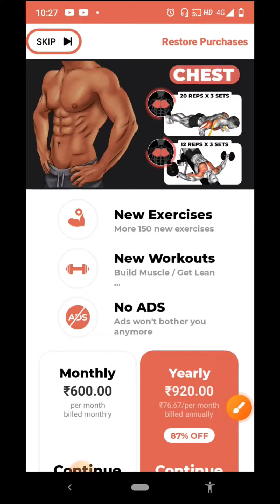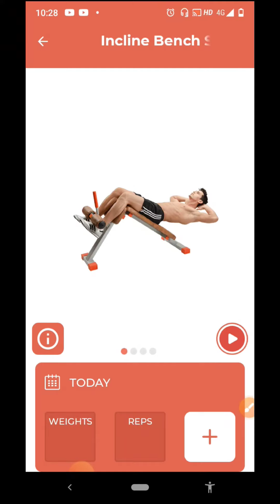List of all HOME WORKOUT & GYM WORKOUT Best App for Beginners for Fitness and Bodybuilding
Hi Everyone,
Hope all of you are doing great
I love doing exercise and I think It is our necessity for our healthy body but when I was doing exercise always forgot exercise for different body part and often do wrong exercise and low reps count or More reps of  particular body part but guys beleive me or not this application ( Fitness and Bodybuilding) help me alot . this application includes all types of home workout with equipment and without equipment or gym workout for all different body part. I am so happy that I am sharing with you guys also you can add your customised exercise in it . I am sure that you guys will also love it , enjoy 😊